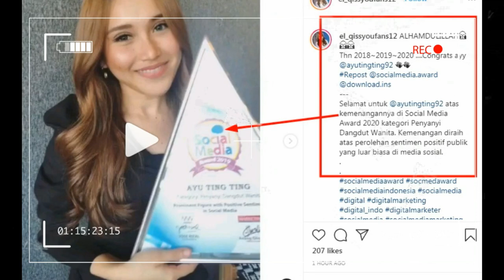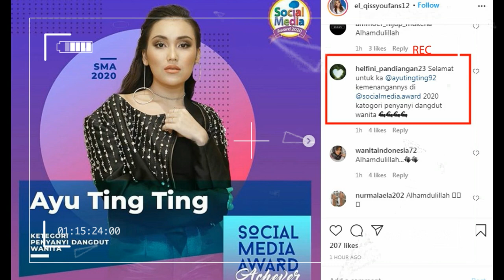kabar bahagia,, congratulation,, akhirnya 3x berturut turut ayu tingting raih penghargaan ini